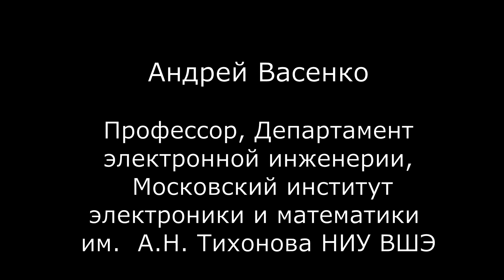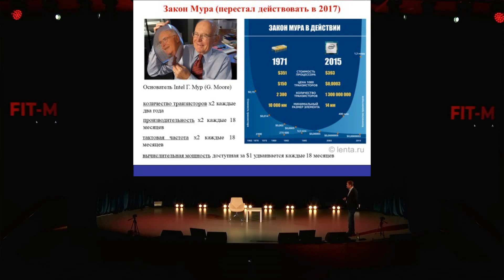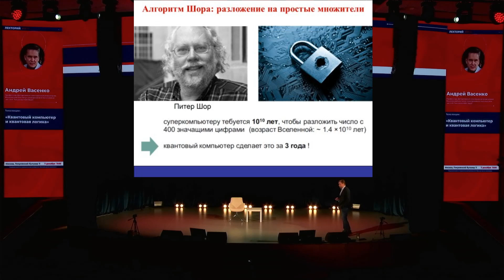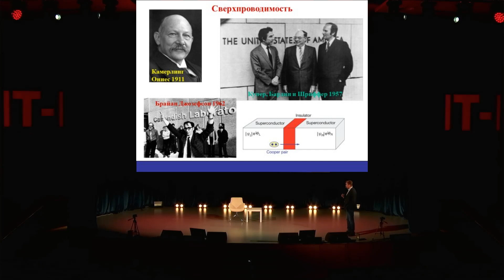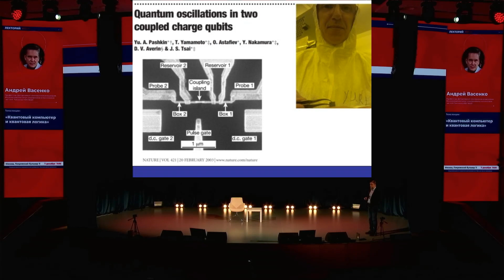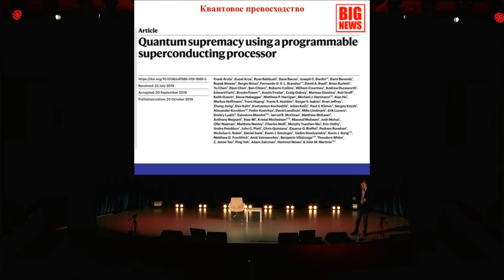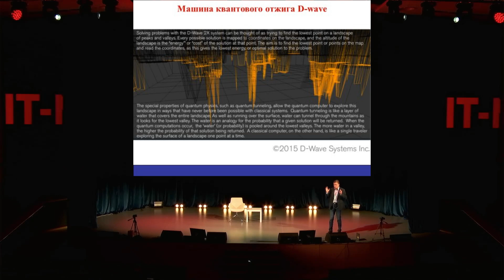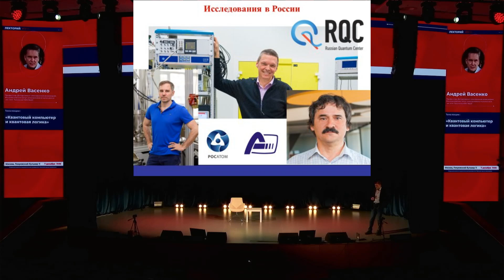Андрей Васенко. Квантовый компьютер и квантовая логика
Лекция Андрея Васенко "Квантовый компьютер и квантовая логика" в рамках Лектория FIT-M 2022

Дата и время проведения: 7 декабря 2022 г.
Место проведения: Москва, Покровский б-р, 11 строение 6, Центр Культур НИУ ВШЭ

Fusion Innovation Technologies — Moscow